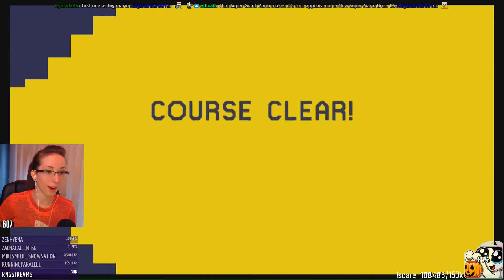I DIED?!?! | 3YMM | Super Mario Maker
This is a collection of the second group of Mario Maker levels #11-22. I may or may not have played them all completely lol.

Join us for Variety Games on Twitch! This includes NEWLY released games, Super Mario Maker, retro games like the Legend of Zelda series, Zelda randomizers and MUCH more!
Streams start around:
M-Th: 1pm ET
Every other Fri: 1pmET
Sat/Sun: check Twitter!

[All footage has been taken from the livestream] You can join us live over

Sub for free if you have Amazon Prime by linking then click the sub link!